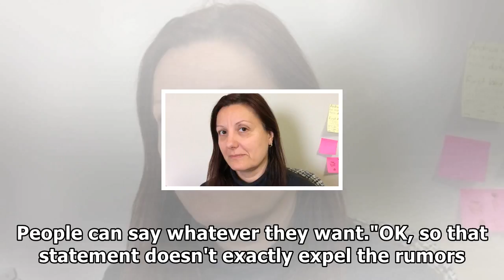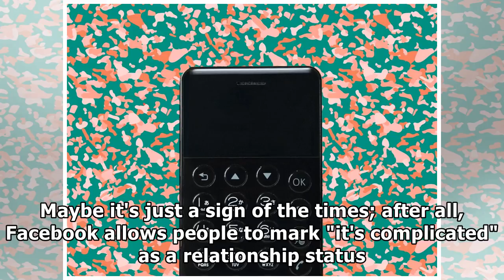Katharine mcphee says "people can say whatever they want" about her rumored romance with gigi hadid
Katharine mcphee says "people can say whatever they want" about her rumored romance with gigi hadid's stepdad
{conten-200}